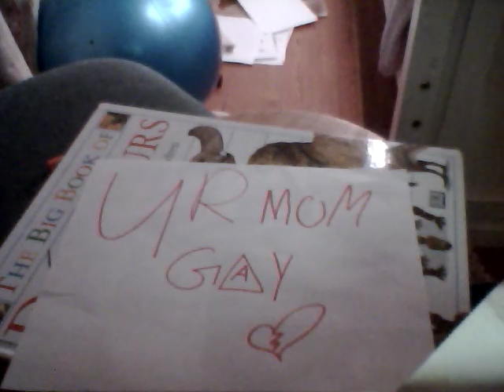UR MOM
YYHYUHFJ,GUJ,